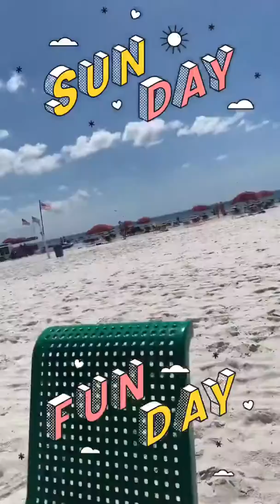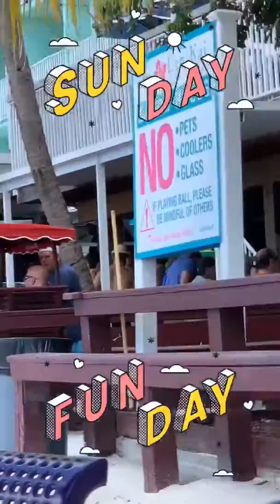Fort Myers Florida Beach 2019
Fam Bam time in a pretty beach like this
Kendall 23months old and Madison is 5